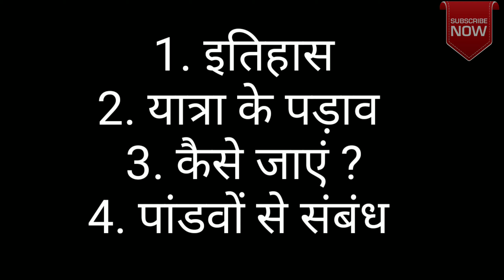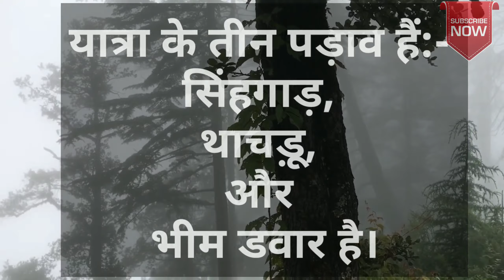ShriKhand Mahadev Kailash | Kullu Manali | History | Yatra | Shiv Real | Swarg Dawar | Gyan Villa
Gyan Villa present you the Short Documentary on the Great ShriKhand Mahadev Kailash .

In this video i will tell you about the Complete Knowledge about ShriKhand Mahadev.

⚫ History of ShriKhand Mahadev Kailash - 1:25

⚫ Stages of ShriKhand Mahadev Kailash Yatra -  3:20

⚫ How to Go ShriKhand Mahadev Kailash - 4:05

⚫ Mahabharat Paandavas Make Stairs to Heaven from There - 4:30

Best Route To ShriKhand Mahadev Kailash-

दिल्ली से शिमला, शिमला से रामपुर और रामपुल से निरमंड, निरमंड से बागीपुल और बागीपुल से जाओं, जाओं से श्रीखंड चोटी पहुंचे।

दिल्ली से shreekhand mahadev  कुल 553 किलोमीटर दूर।